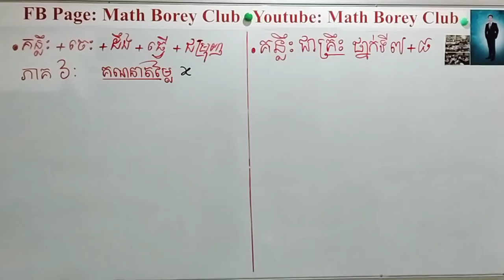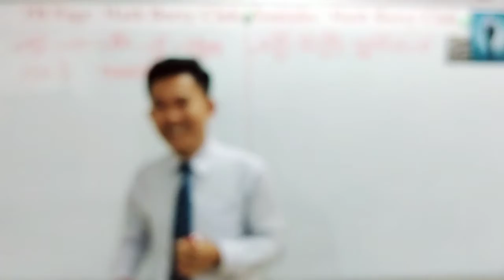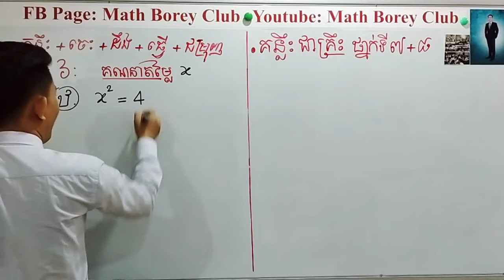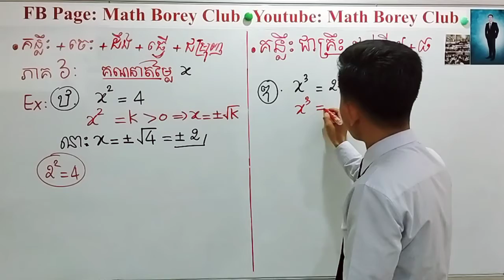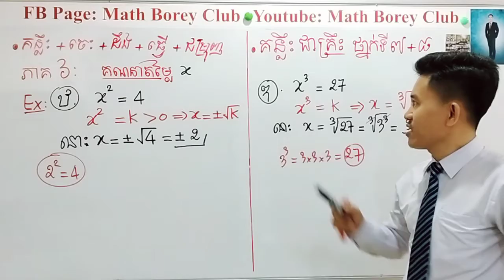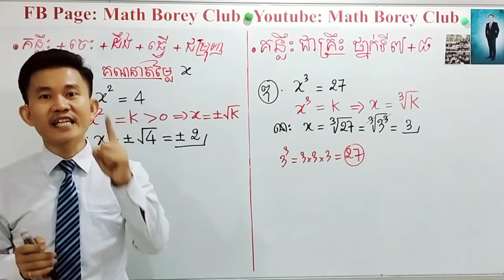Video គន្លឹះជាគ្រឹះ ថ្នាក់ទី 7+8(ភាគ៦) Math Borey Club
Video គន្លឹះជាគ្រឹះ ថ្នាក់ទី 7+8(ភាគ៦)

គណិតវិទ្យាថ្នាក់ទី7+8+9+10+11+12 លោកគ្រូទទួលដោយរីករាយ

 បង្កើតកម្មវិធី
✓គន្លឹះជាគ្រឹះ គណិតវិទ្យាថ្នាក់ទី11+12     មិនយកលុយ
+រាល់ថ្ងៃចន្ទ័ដល់ពុធ

 បង្កើតកម្មវិធី
✓គន្លឹះជាគ្រឹះ គណិតវិទ្យាថ្នាក់ទី9+10      មិនយកលុយ
+រាល់ថ្ងៃព្រហស្បត្តិ៍+សុក្រ

 បង្កើតកម្មវិធី
✓គន្លឹះជាគ្រឹះ គណិតវិទ្យាថ្នាក់ទី7+8        មិនយកលុយ
+រាល់ថ្ងៃសៅរ៍+អាទិត្យ

គ្រាន់តែ.
Fb page/ YT : Math Borey Club

បើចង់ចូលសិក្សា ដើម្បីក្លាយជាសមាជិក Math Borey Club ទាក់ទង 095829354 រឺ
ឆាតមក Inbox fb page:  Math Borey Club